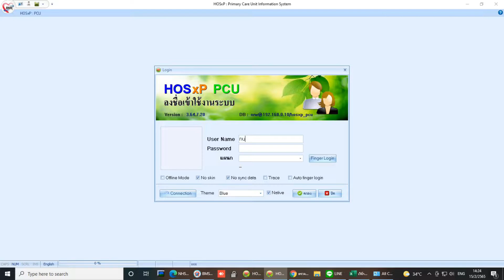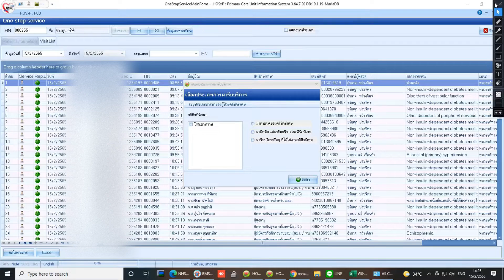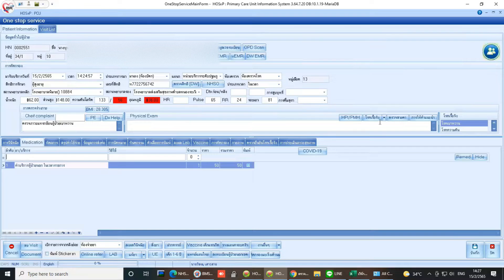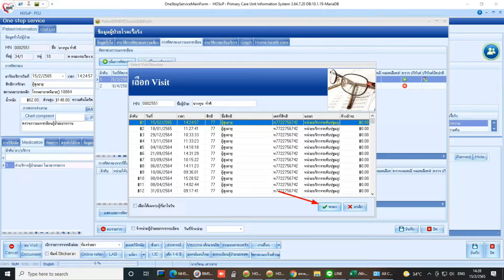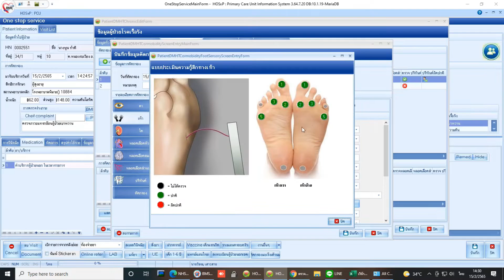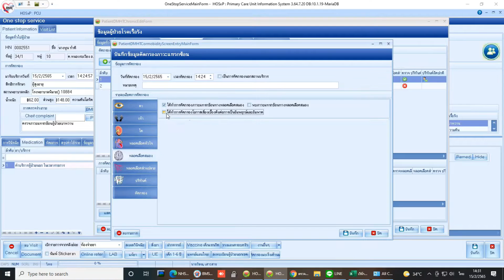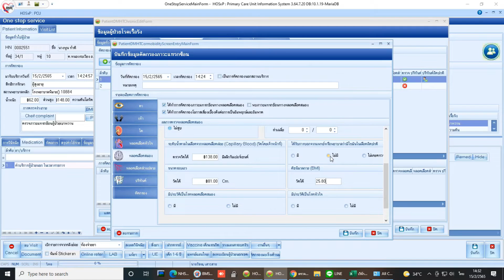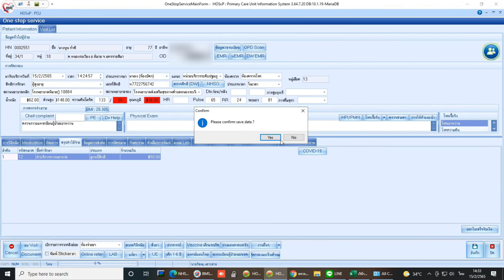ขั้นตอนการคีย์ ตรวจตา / ตรวจเท้า ผู้ป่วยเบาหวาน ใน Hosxp_pcu | TNC Wits@nu @_@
ติดตามได้ที่  :  Line : "สังคม IT รพ.สต.(TNC Wits@nu​)​" โปรดแตะลิงก์ด้านล่างเพื่อเข้าร่วม

ขั้นตอนการคีย์ ตรวจตา / ตรวจเท้า ผู้ป่วยเบาหวาน ใน Hosxp_pcu สำหรับ หน่วยงานปฐมภูมิ

วีดีโอนี้เป็นการสอนเพื่อเป็นแนวทาง ไม่ใช่วีดีโอที่สอนให้ ลง/ทำ ตามขั้นตอน เพราะเนื้อหาแต่ละที่อาจจะไม่เหมือนกันนะครับ

ยินดีต้อนรับสู่ช่อง (Technicial) TNC Wits@nu ของผม : 🥰
@_@ สำหรับเพื่อนๆ ที่ติดตามอยู่ในทุกๆช่องทางก็ขอบคุณมากๆ นะคร้าฟ @_@

วีดีโอนี้ทำมาเพื่อแบ่งปัน ทั้งความรู้ ทั้งความสนุก หากต้องการให้ทำคลิปแบบไหน
สามารถแนะนำเข้ามาได้ พูดไม่ค่อยเก่งครับ  แต่จะพยายามสื่อสารให้ตรงจุด
และได้ใจความ ทำตามได้เลย
ผมหวังว่าวิดีโอนี้จะมีประโยชน์ไม่ด้านใด ก็ด้านหนึ่ง...@_@